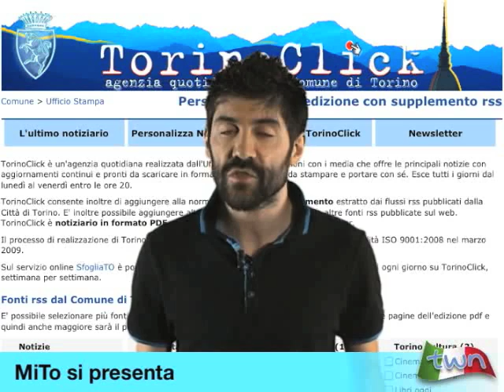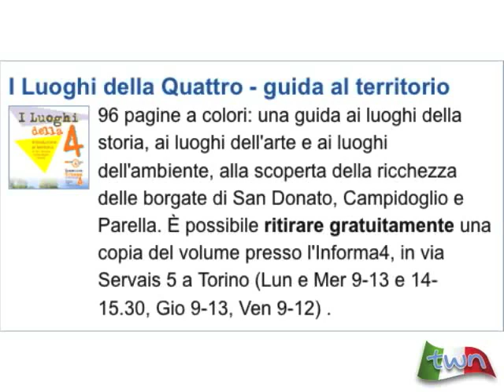TWN quot. n. 1414 di mercoledì 13/07/2011 - ore 09.15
Giornata di pioggia a torino con possibili temporali a partire dall'ora di pranzo. Da TorinoClick: attese più brevi per i nidi d'infanzia; presentazione di MiTo Settembre Musica 2011.